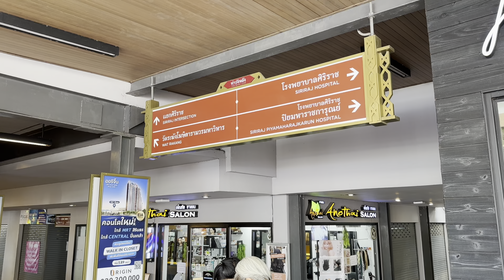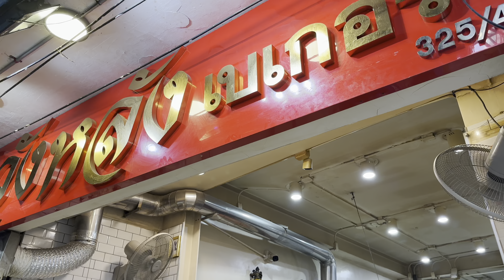[BANGKOK] Wang Lang Market (From ICONSIAM By Boat) "A True Thai Street Market"| Thailand [4K HDR]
Wang Lang Market – A true Thai street market

For those who come to Bangkok looking for an authentic Thai street food and market experience, Wang Lang Market should be high on your list. Wang Lang Market is on the Thonburi side of the Chao Phraya River, next to Siriraj Hospital. The name means ‘rear palace market’ because of its close proximity to the Rear Palace, a palace belonging to the nephew of King Rama I which is no longer standing. The Wang Lang Market is popular with local workers, particularly from the nearby Siriraj Hospital.

As it is a true Thai street market, it can be a little overwhelming at first. Nearest to the river, you will find lots of clothing stalls but you should venture deeper into the alleyways to find the real unique items and bargains. This is where the shopping fun begins, as things get cheaper the deeper you explore into the market.

How to get there:
By Boat: Chao Phraya Tourist Boat to Prannok Pier (N10)

Date Record: Friday 24, February 2023
Time: 02:42 PM
Temperature: 33℃